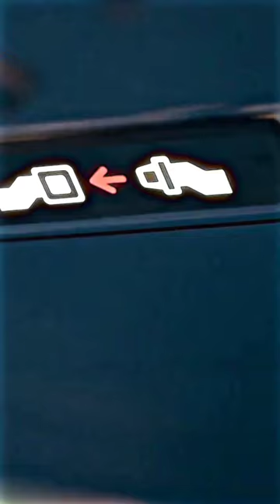HIJACK Trailer (2023) Idris Elba